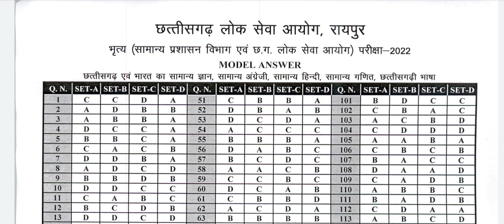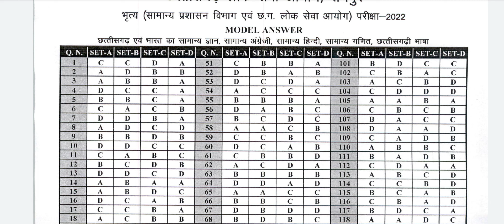CGPSC PEON MODEL ANSWER KEY 2022 ,किनका किनका सिलेक्शन हो पाएगा जाने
27 september cgpsc peon answer key
cgpsc peon answer
cgpsc peon cut off 2022
CGPSC peon bharti answer key